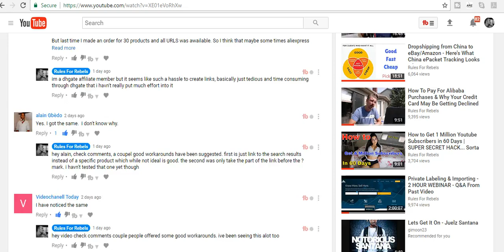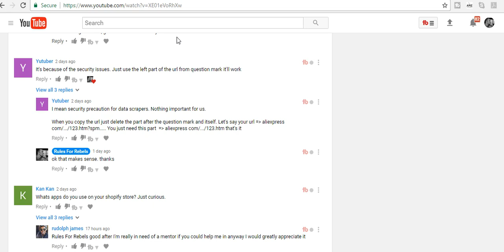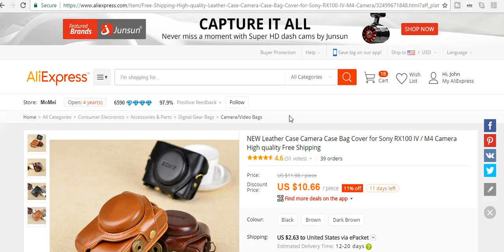Problem Solved Why Ali Express Affiliate Program Links Weren't Working & How To Fix It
Hey guys, today we have a solution to a problem myself and a lot of you guys were facing which is that the Ali Express Affiliate Portal was not allowing you to turn a majority of products into affiliate links. If you didn't watch that video you can watch it below...

I gotta give @YuTuber props for commenting with the solution to this issue. Apparently in an effort to prevent data scrapers from scraping their data and as a security precaution Ali Express had been changing product links in a way that they weren't working.

The Solution is very simple. Simply take the link from the left of the ? in the URL and it will work in the Ali Express Portal deep linking tool as I show you how to do in this video.

Hopefully this helps you out. Big shoutout to @YuTuber for figuring this one out for us. Thanks Buddy!!!